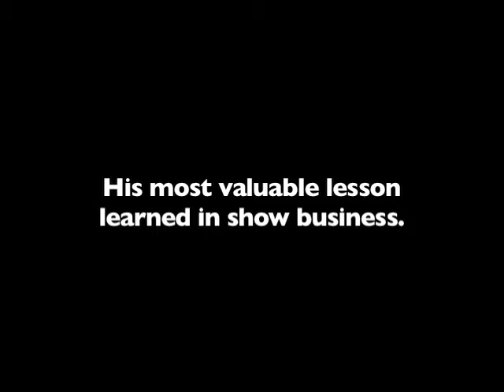Billy Elliot: Gregory Jbara interview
From Billy Elliot the Musical, Tony winner Gregory Jbara tells stories of his long showbusiness career, including memories of Elton John, Jerry Lewis, and Julie Andrews. For full interview